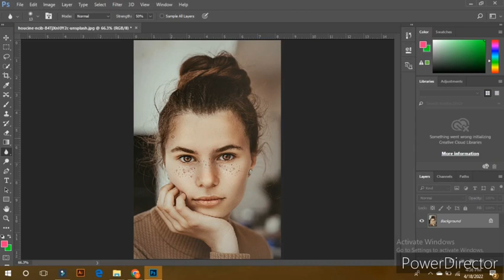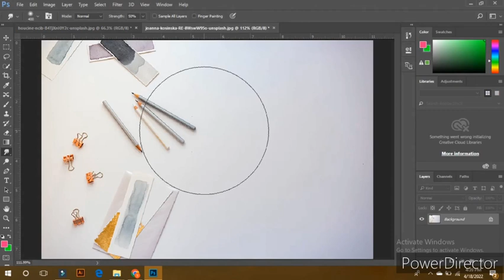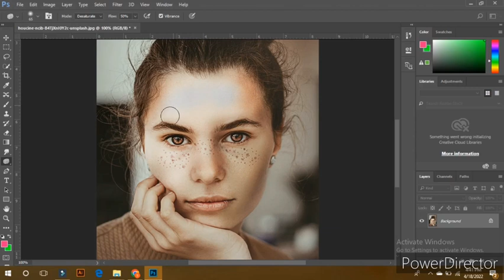Adobe Ps class #15